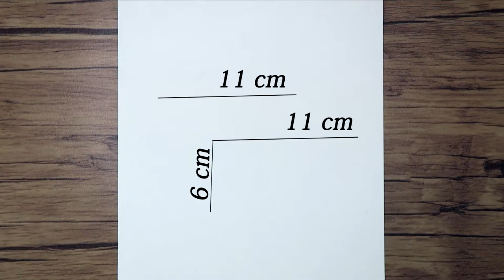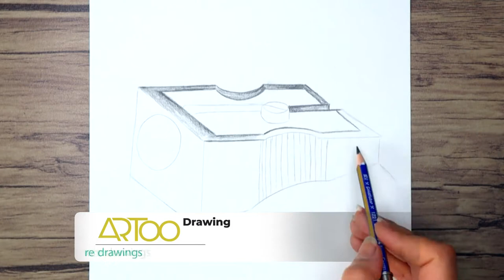How to Draw a Sharpener step by step | Realistic Pencil Sharpener Sketch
In this video, I will show you how to draw a Sharpener step by step. I hope you enjoy watching the Pencil Sharpener drawing video.